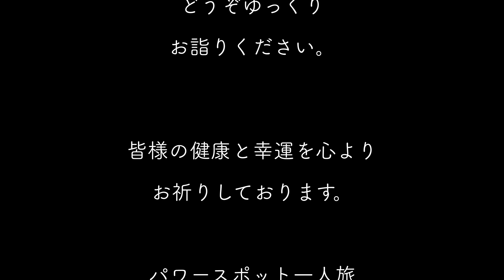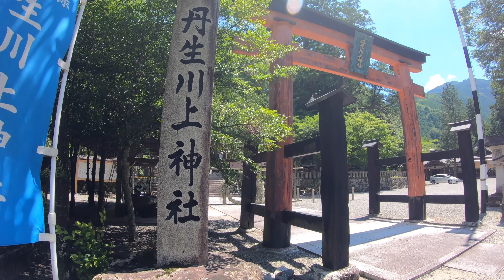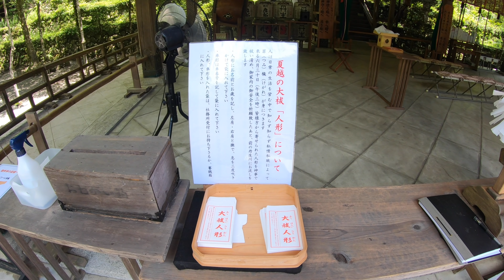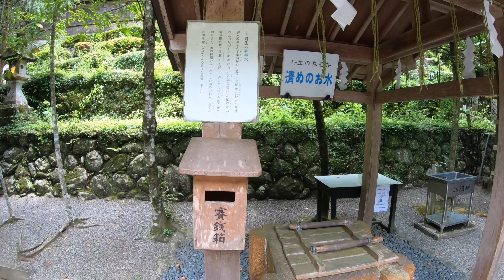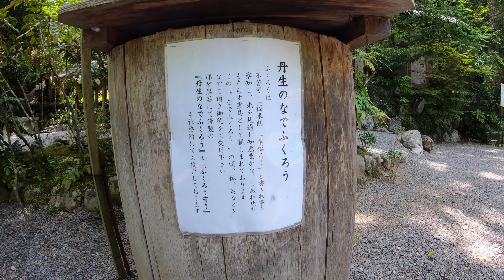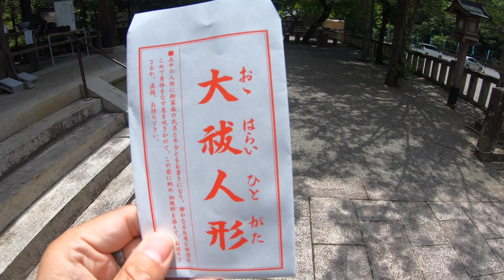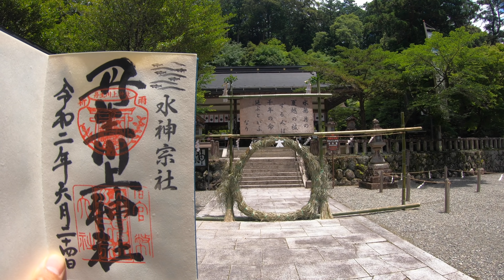【丹生川上神社中社遠隔参拝】夏越しの大祓遠隔参拝※怖いくらい運気急上昇 パワースポットひとり旅#66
☆丹生川上神社中社（にうかわかみじんじゃ）
奈良県吉野郡東吉野村大字小９６８
☆マップ：奈良県吉野郡東吉野村大字小９６８

☆関連動画
【遠隔参拝丹生川上神社上社】龍神の恩恵※15日以内に大金が舞い込みました
丹生川上神社下社参拝この動画に出会ったら大切な願い事が一つ叶います